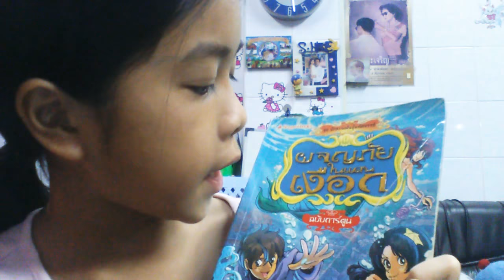โอมๆๆๆๆๆ เพี้ยง